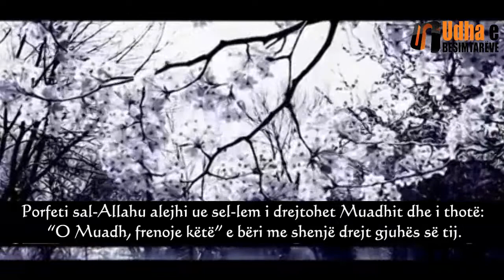Detyrë për çdo besimtar dhe besimtare Imam Ibën Baz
Detyrë për çdo besimtar dhe besimtarë është që të bëjnë kujdes dhe të largohen nga çdo fjalë apo vepër që u sjellë dëm “e Ne do i pyesim të gjithë ata për çdo gjë kanë punuar.” Imam Ibën Bazi (Allahu e mëshiroftë!):